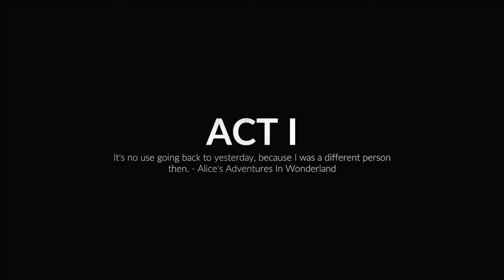Midnight FIGHT Express The pizza guy?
I got skillz Lets get it lol
my bad
I Hope Yall Can Come Build With ME
I decided To Pursue A different path